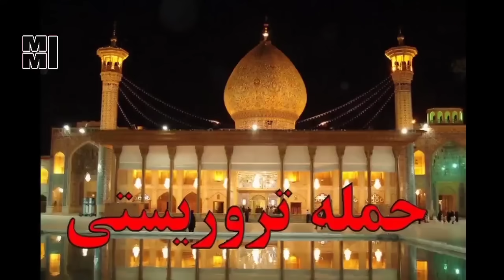فوری : فیلم انفجار و تیراندازی در حرم شاهچراغ شیراز در مراسم عاشورا +جزئیات حادثه و علت و آمارقربانی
فوری : انفجار و تیراندازی در حرم شاهچراغ شیراز در مراسم شب عاشورا + جزئیات حادثه و علت و آمارقربانی

دوشبه شب صدایی شبیه انفجار در اطراف حرم مطهر شاهچراغ(ع) شنیده شد. فرمانده انتظامی فارس در این باره اعلام کرد که یک سارق در اطراف حرم مطهر حضرت شاهچراغ(ع) دستگیر شده

شنیده‌ها حاکی از آن است که صدایی شبیه انفجار از نزدیکی بازار حاجی در اطراف حرم مطهر حضرت شاهچراغ(ع) به گوش رسید اما هم‌اکنون برنامه سوگواری حسینی از حرم مطهر به صورت مستقیم از شبکه فارس در حال پخش بوده و همه چیز در امن و امان و آرامش است.

اسماعیل قزلسفلی، معاون سیاسی، امنیتی استانداری فارس در این رابطه گفت: انفجاری رخ نداده است و هم اکنون در حال عزیمت به محل هستیم و اخبار تکمیلی متعاقباً اعلام خواهد شد.
دقایقی پیش سردار رهام بخش حبیبی، فرمانده انتظامی فارس در جمع مردم در این رابطه گفت: هیچ اتفاقی خاصی نیفتاده است و ما تنها یک سارق دستگیر کردیم.
قزلسفلی نیز به خبرنگار ایسنا گفت: هم اکنون در محوطه اطراف حرم مطهر شاهچراغ(ع) هستیم و اوضاع را بررسی کردیم و هیچ مورد و مسئله خاصی نیست و هیچ مسئله امنیتی به وجود نیامده است.
هم اکنون پخش مستقیم برنامه سوگواری حسینی از حرم مطهر حضرت شاهچراغ(ع) از شبکه فارس در حال پخش بوده و آرامش در حرم مطهر برقرار است.
معاون امنیتی انتظامی وزارت کشور: هیچ موضوع امنیتی در شیراز رخ نداده است
در همین حال، سید مجید میراحمدی معاون امنیتی انتظامی وزارت کشور درباره شنیده شدن صدای تیراندازی در اطراف شاه چراغ گفت: چند تیر هوایی به صورت سهوی شلیک شده است و هیچ موضوع امنیتی در این منطقه وجود نداشته است.